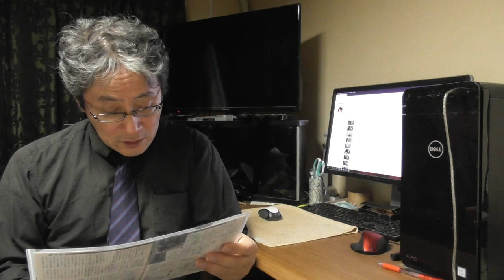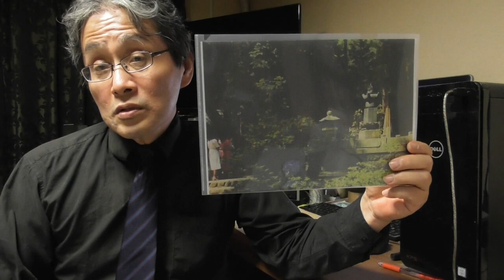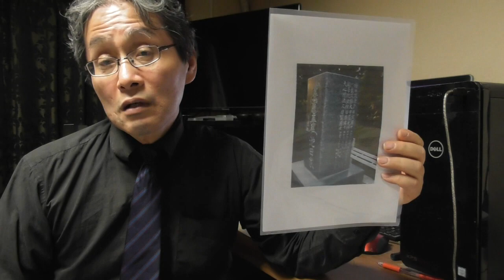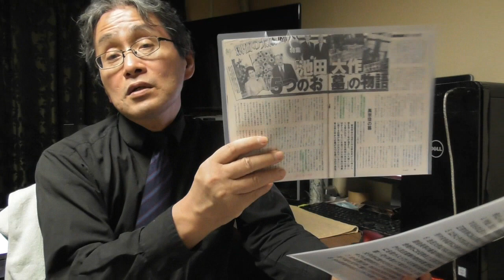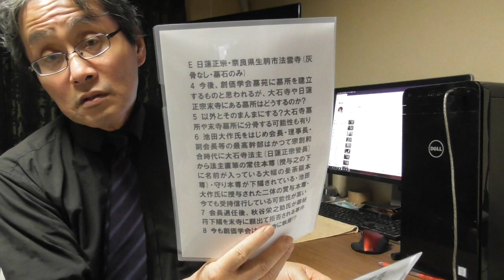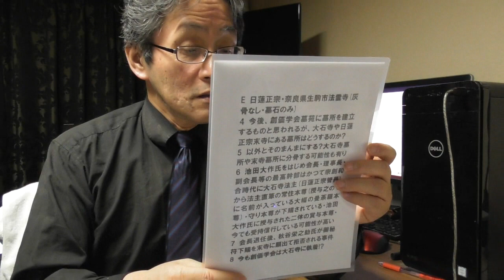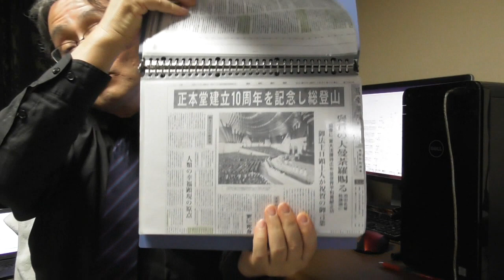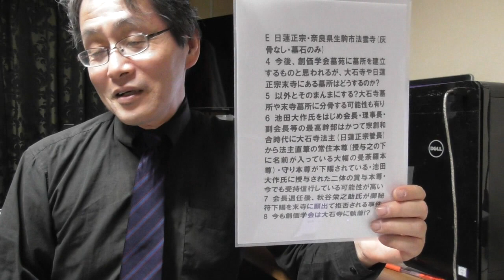509 牧口常三郎・戸田城聖の墓所は大石寺にある・池田家の墓所は今でも大石寺にある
創価学会初代会長・牧口常三郎氏の墓所は大石寺・日蓮正宗高尾墓苑(常修寺管理・常修寺は現在は正信会住職が住む)にある。創価学会二代会長・戸田城聖氏の墓所は大石寺(五重塔脇)・日蓮正宗高尾墓苑にある。池田大作氏の実家・池田家の墓所は五箇所にある。A 日蓮正宗大石寺(子之吉・一・喜一氏らの名前があるが灰骨はないという・1984年10月3日死去の次男・城久氏のみが分骨されているという・1977年9月6日建立)　B 日蓮正宗・八王子市の高尾墓苑(子之吉・一・喜一・城久氏が分骨されている)　C 東京・大田区にある真言宗密厳院(子之吉・喜一氏の灰骨が入っているという)　D 鎌倉市の鎌倉霊園(一さんの分骨が入っているという)　E 日蓮正宗・奈良県生駒市法雲寺(ここは灰骨なし・墓石のみ)　今後、創価学会は三代会長の墓所を創価学会墓苑に建立するものと思われるが、大石寺や日蓮正宗末寺にある墓所はどうするのか?。以外とそのまんまにする?大石寺墓所や末寺墓所に分骨する可能性も有りではないか。第一に池田大作氏をはじめ会長・理事長・副会長等の最高幹部はかつて宗創和合時代に大石寺法主(日蓮正宗管長)から法主直筆の常住本尊(授与之の下に名前が入っている大幅の曼荼羅本尊)・守り本尊が下賜されている。さらに池田大作氏には大石寺66世細井日達法主から下賜された正本堂賞与本尊、大石寺67世阿部日顕法主から授与された正本堂十周年の賞与本尊と、二体の賞与本尊が授与されており、今でも創価学会が受持信行している可能性が高い。さらに会長退任後、秋谷栄之助氏が御秘符下賜を日蓮正宗末寺に願出て拒否される事件があった。これらのことからして、今も創価学会、創価学会幹部は大石寺に執着しつづけており、大石寺や日蓮正宗末寺の墓所も、今後、そのまんまにして、分骨する可能性すらあると言えよう。